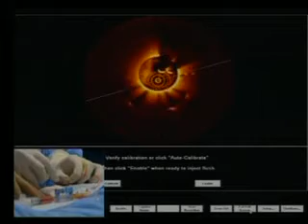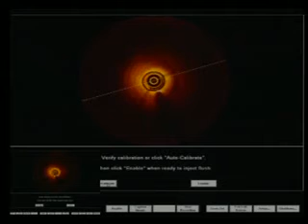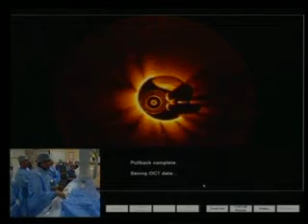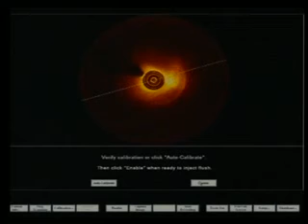ACVS INDIA 2012, Day 3 - LIVE CASE from CARE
LIVE CASE - Care Hospitals, Hyderabad (Coronary PCI with focus on lesion assessment
- OCT/IVUS/FFR guided PCI & COA Stenting)